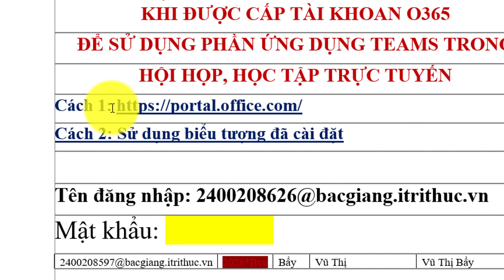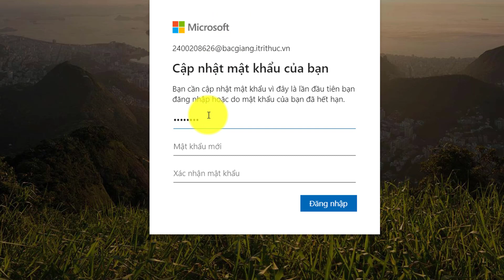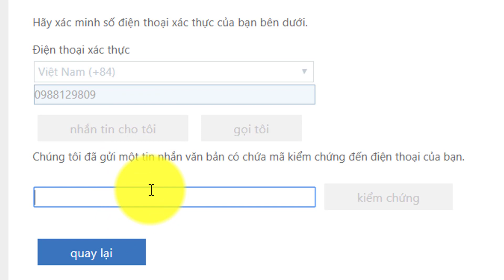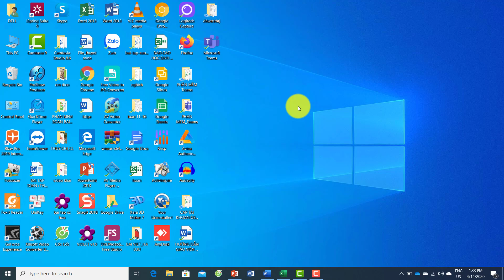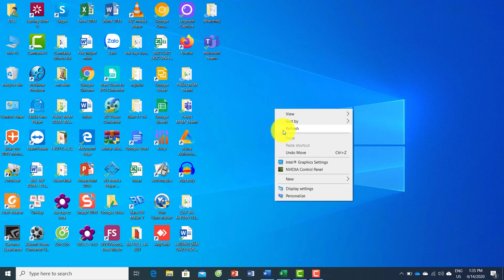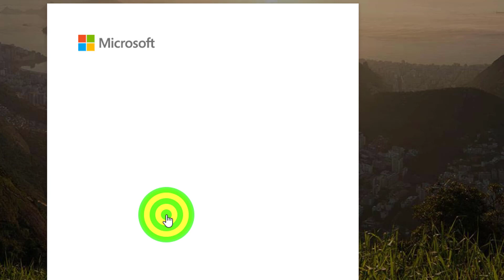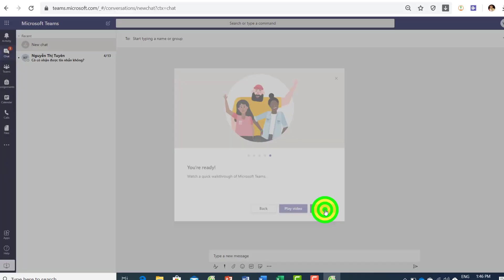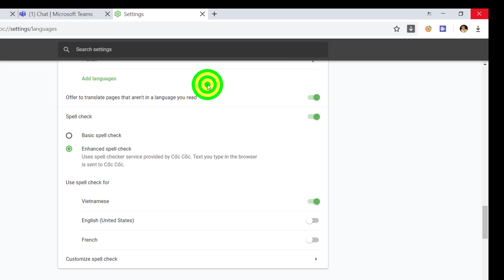ĐỔI MẬT KHẨU TÀI KHOAN O365 LẦN ĐẦU TIÊN ĐƯỢC CẤP CHO HỌC SINH VÀ CÁC THẦY CÔ GIÁO.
HƯỚNG DẪN ĐỔI MẬT KHẨU TÀI KHOAN O365 LẦN ĐẦU TIÊN ĐƯỢC CẤP CHO HỌC SINH VÀ CÁC THẦY CÔ TRÊN TRÌNH DUYỆT WEBSITE NGÔN NGỮ TIẾNG VIỆT VÀ TIẾNG ANH